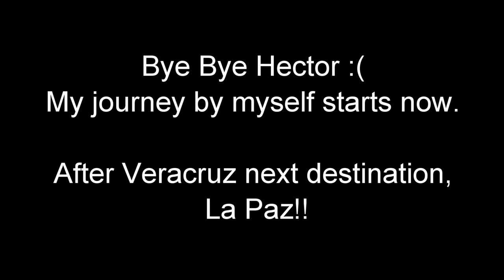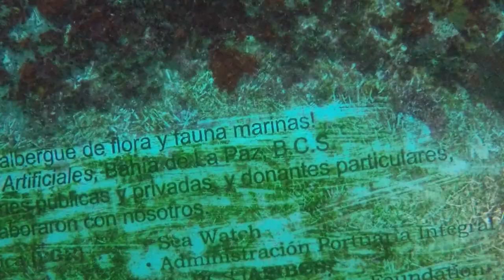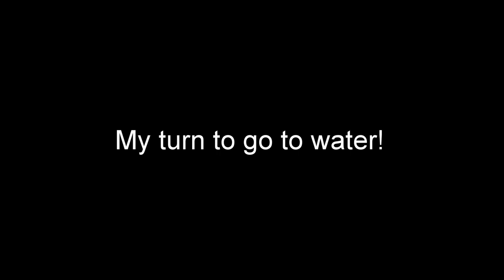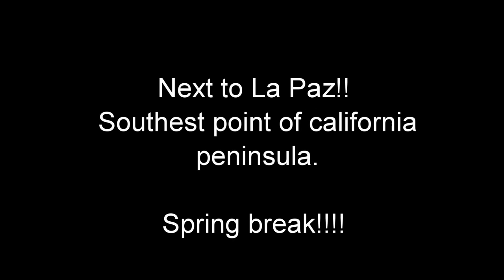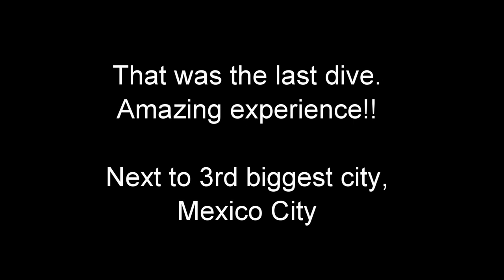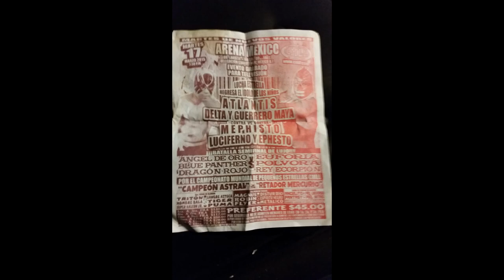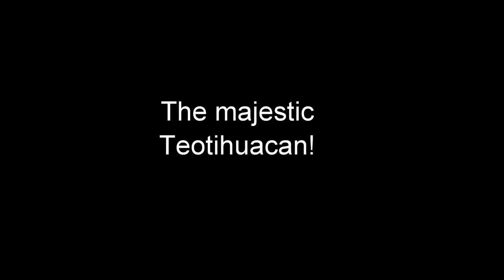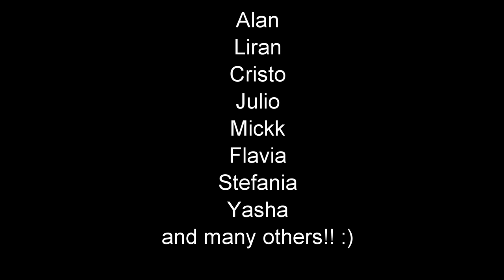Mexico 2015 part 3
Mexico trip part 3

This is the third part of my trip in Mexico. The two last weeks of travelling alone. This video is basically all filmed material composed together so there are lot's of uninterested material for public audience.

The this part basically includes diving with the sea lions and huge schools of fish.

Snorkeling with Whale sharks. This video also includes Mexico city: Lucha libre and Teotihuacan pyramids

The best parts of this films are following:

La Paz - 00:23
Humpback Whales - 02:30
Giant Jawfish - 03:41
Insie the wreck - 04:22
Lifee around the wreck - 06:54, 07:11
Balandra Beach - 09:05
Sea lion island - 10:09
Sea lions - 11:40, 14:44 - Sealions playing with divers!!
Spring break lap dance competition - 26:53
Angry Turtle - 28:38
Sand falls - 31:10
Nice fish school swim through - 33:03
Land's End - 33:52
Sealions and strong current - 34:35
Eagle Rays - 37:10
Yellow tail school - 37:22
Millions of silver Jacks - 37:56 - Awesome!!
Barracuda school - 30:36
Mexico city - 41:33
Lucha Libre - 44:37, 46:10, 47:46
The poor parts of Mexico City - 49:11
Teotihuacan - 51:23, 53:14, 54:16
Greetings from Alan - 55:16
Flying back home; Ending - 58:36